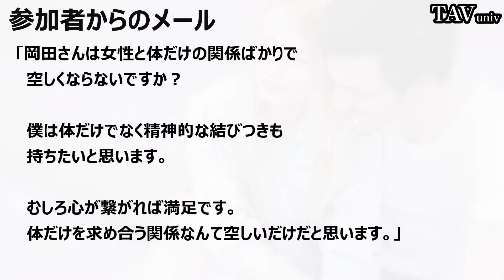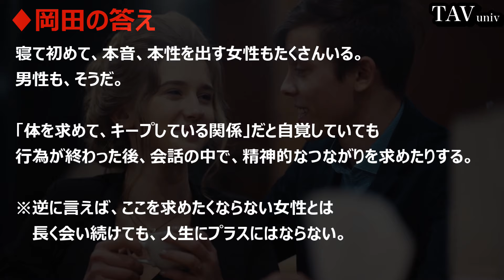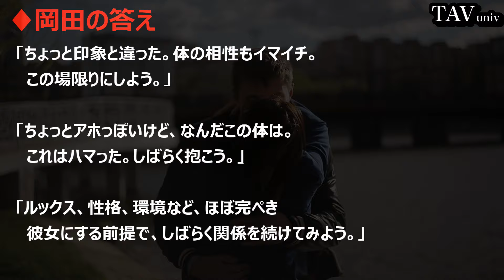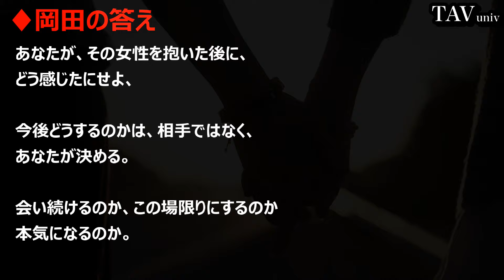ナンパでセフレを作る人生ってむなしくないですか？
LINEで岡田が最新のスキルをお伝えします。

TAVの週刊岡田で岡田執筆のコラム配信中

ナンパの声かけで99%無視されない方法！初心者はこれで練習するべき！
絶対にナンパを成功させる方法を使ったら速攻でお持ち帰りできたwww
『自然にナンパ成功する方法』でまさかの100%宣言!? スタジオで飛び交う独自のテクに指原莉乃も「たしかに」と納得？｜『指原莉乃＆ブラマヨの恋するサイテー男総選挙』#98
【ガチ検証】日本一モテる男が教えるナンパ成功率100%の方法を実際に試してみたら結果が凄すぎたwwww
クラブナンパで毎回持ち帰る方法！本当は教えたくなかったコツを公開します。
【ナンパ必勝法】ブサイクでもできるナンパ１０選！渋谷の女の子に通用するのか
水着美女4人を海でまとめてナンパ成功！爆乳巨乳っ子からスレンダーまで！水着ではしゃぐ大学生とわちゃわちゃ楽しんでいると、そのテンションのまま・・・ｗ
【ナンパ成功方法】ナンパが上手い人と下手な人の違い｜上級者から学ぶナンパの仕方3原則
【海外ナンパ】超絶美人フィリピーナ10人にナンパしたら驚愕の成功率!!世界一ナンパ成功する国inフィリピン
【ナンパ】母親と一緒にいる美女に声掛けて成功しました笑【外国人ナンパ】